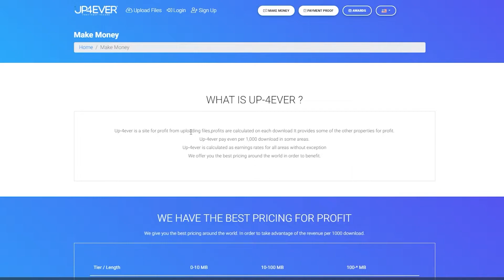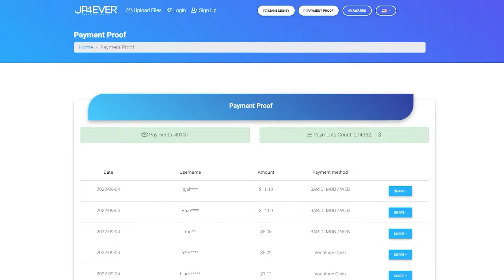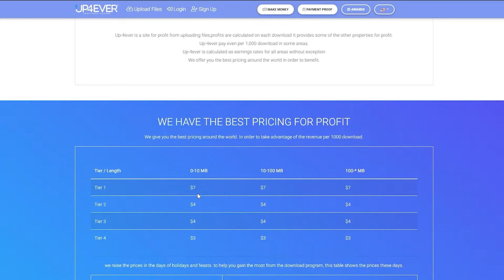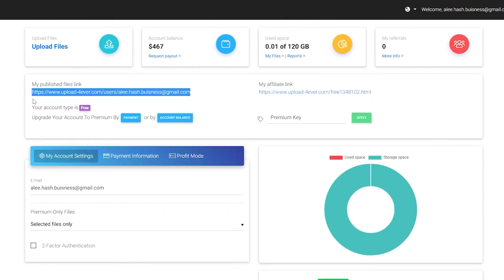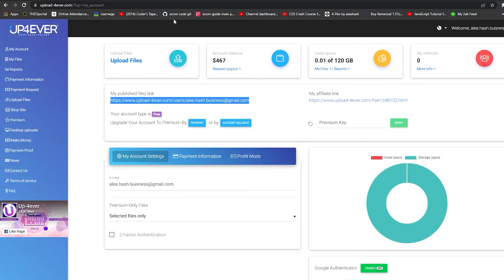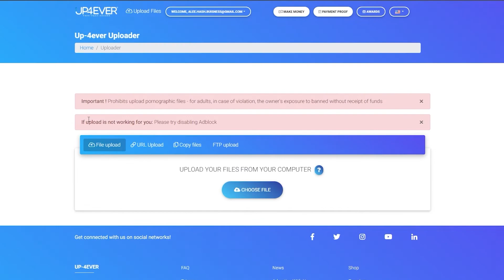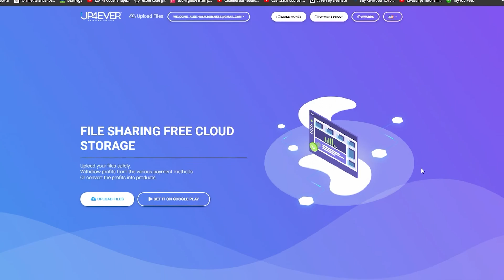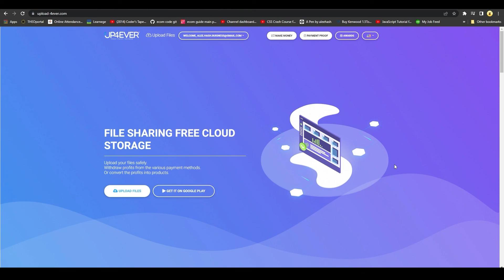Make $10 perday by listening to one youtube music ( Make Money Online 2022 )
[TITLE]

In this video, I will show you how to earn $10 perday by listening to one youtube musiceasily. This is perfect for beginners. This method is available worldwide. This is a tutorial on how to make money online.

On Income Passion, We will be helping you reach your goals by showing you how to make money online with tutorials of earning money from home. I will also be showing you the newest ways on how to earn money online with in depth strategies and methods. Everyday Money is the best finance channel on YouTube! Disclosure:
WE ONLY RECOMMEND TOOLS WE HAVE PERSONALLY USED.

LEGAL:
Any earnings or income representations are aspirational statements only of your earning potential. There is no guarantee that you’ll receive the same results or any results at all for that matter. Your results will depend entirely on your work ethic, experience, etc. As always there is a risk with any business. We are not a financial advisor and nothing in this video should be considered legal advice.

👋 About the Channel:
Everyday Trends is a channel that shows you top 10 winning products for Shopify dropshipping. If you want to make money online with your Shopify store and you are struggling with product research, then you have found the right channel.

💰 Watch Some of My Other Product Research Videos and Money Making online:
[VIDEOS]